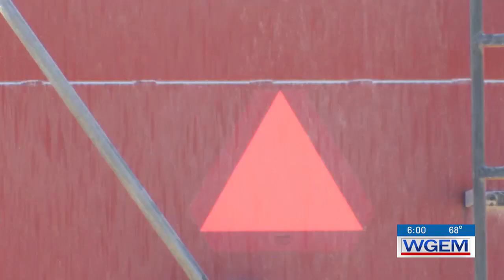Farmers and police urge safe driving during harvest season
Farmers worry for their safety every year as they drive to their fields.